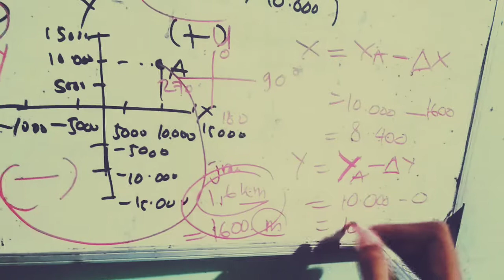Pembahasan Soal OSK GEOGRAFI tahun 2014 no 16